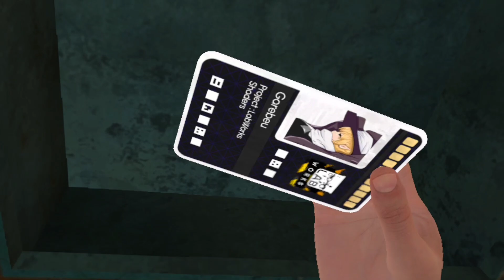LabWorks part 1